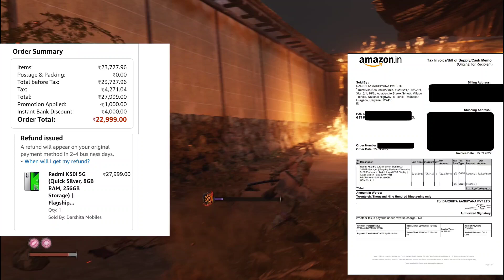Redmi K50i Good For Emulation? Dimensity 8100🤕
Tbiyat Kharab Thi Isliye Video Late Ho Gyi😔

Redmi k50i Egg NS Emulator ki Testing krte waqt Hang Ho Gya or Battery khatam hone K baad he Thik Hua pr On hone Pr Display Thik Se Kam Nhi Kr rhi Thi Isliye Return kr diya💀

Gt Neo 2 Aaj ya Kl Sell Ho Jayega Uski Jgah Neo 3T Le lunga & iQOO Z6 lite Aaj Order Kr Diya Hai 6GB, 128GB
Price: 12k